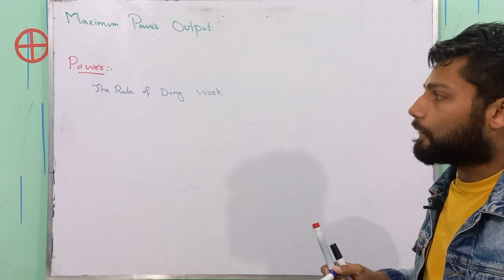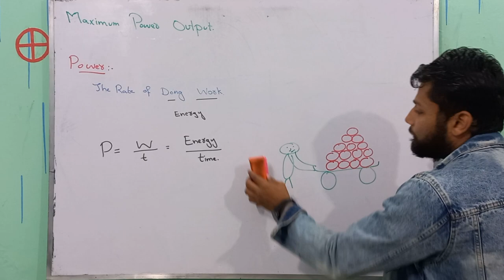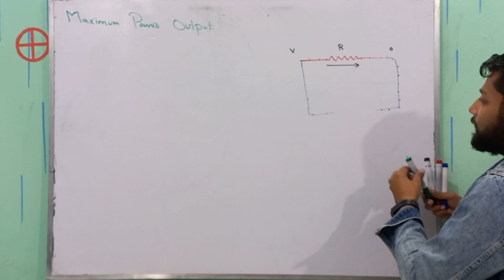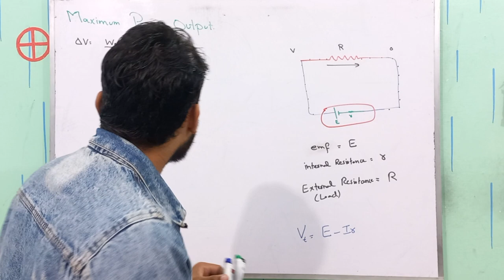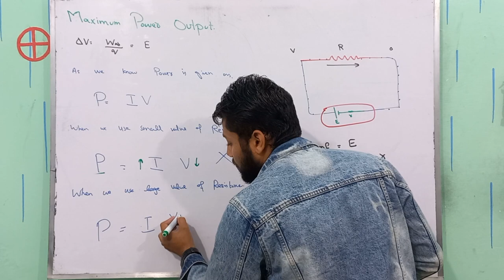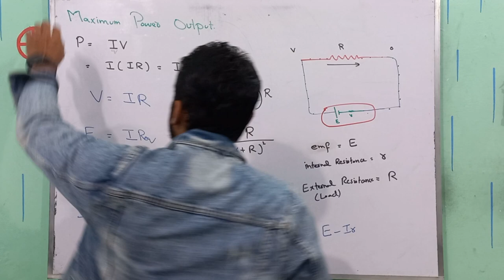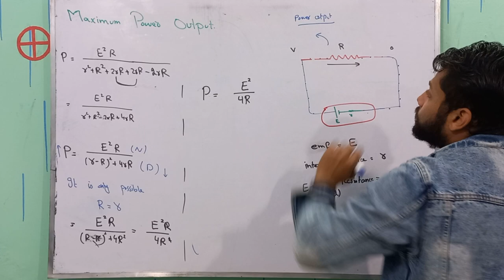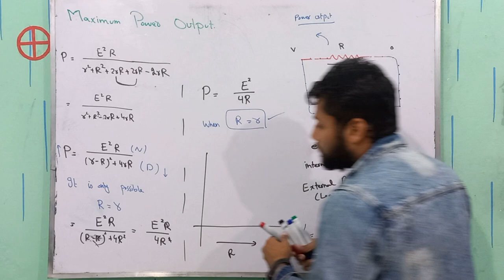Maximum Power Output